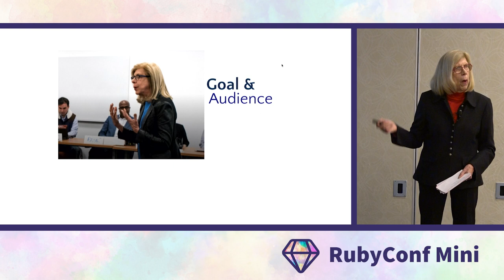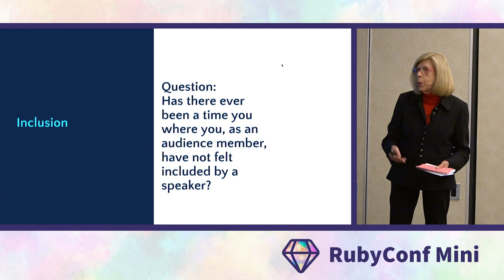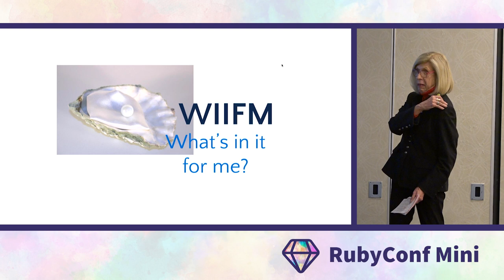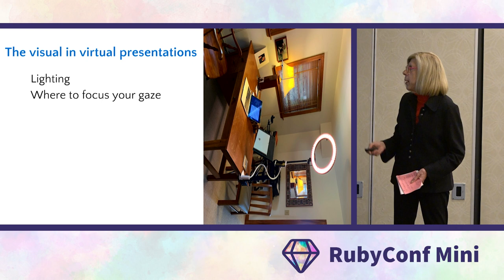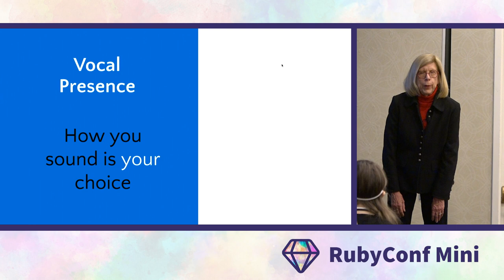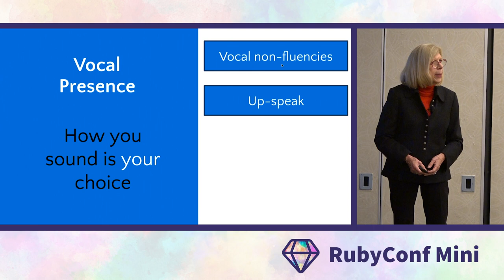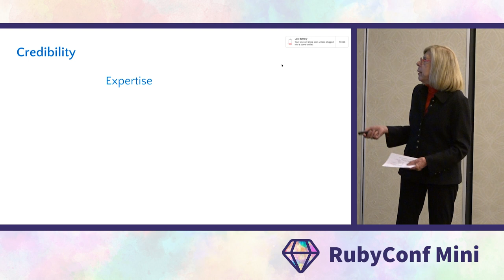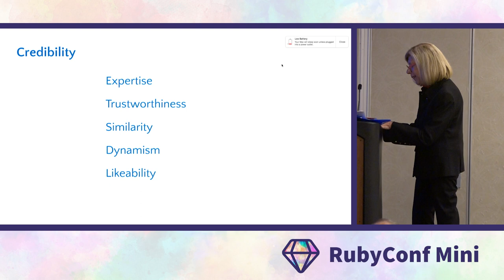RubyConf Mini 2022: Keynote by Barbara Tannenbaum